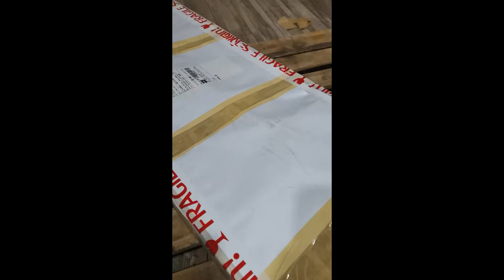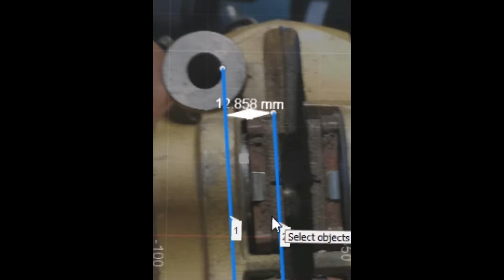MT-07 ใส่ปั๊ม s1000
Parts :
+  Upside-down forks  from  Benelli BN600i   ø50 mm
+  brembo Radial Mount Brake Caliper P4 34/34 100mm (S1000RR)
+  CBR650R Double disc. Radial calipers  ø320mm (custom adapter)

Soundtracks :
ampletunes
Far Cry 5 Soundtrack Medley on Guitar
ทองเบส ทับถนน - พิณอีสานอิมโพรไวส์ [Drum Cover] by XTar Drummer

Garage :
ร้านออดิโอเซอร์วิส